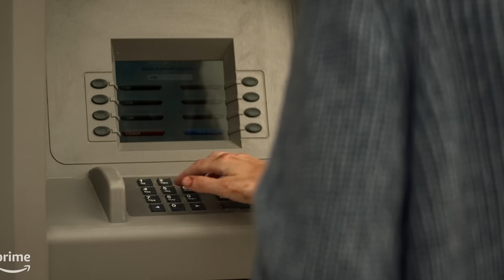JÁ OUVIU FALAR DE REACHER? ESSE BRUTAMONTES DE CORAÇÃO MOLE VAI TE CONQUISTAR!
Você é fã de uma boa série policial? E se eu te falar que essa série consegue trazer uma profundidade ainda maior e melhor que normalmente as séries policiais não trazem?

Pra além disso, ainda temos um brutamontes de coração mole, disputa com o The Rock o posto de gigante de hollywood! Será que ele vai conseguir te conquistar?

🎥 *Onde Assistir:* -

⚖️ *Direitos:*
O canal Cenas e Capítulos deixa claro que todas as imagens e trechos de vídeos são de propriedade da PLATAFORMA e seus respectivos produtores, a intenção do canal é apenas divulgar, indicar e promover a série.

📖 *Capítulos:*
00:00 - Introdução
00:23 - Sobre a Série
00:58 - Resumo da Série
05:37 - Avaliação
07:49 - Finalização